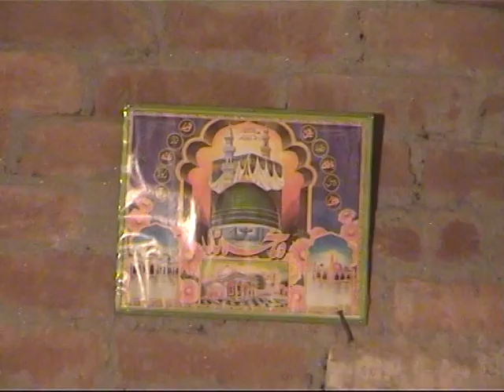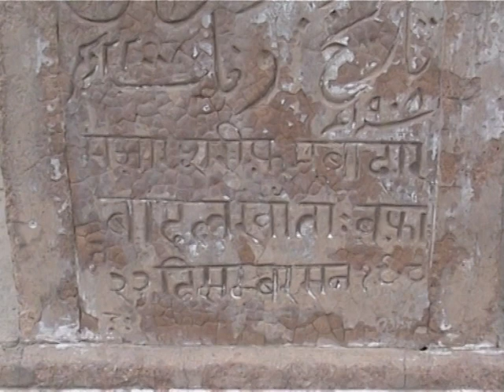सोहरत अली बिडियो गैलरी देखिए 📹🌹 13...3.…2024